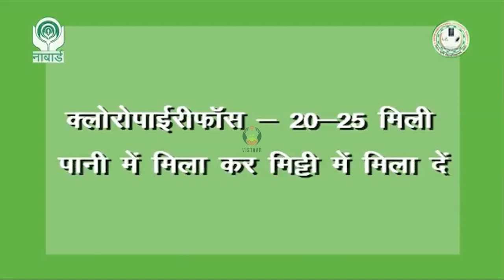बाग में पौध रोपाई हेतु गड्ढा बनाने की विधि